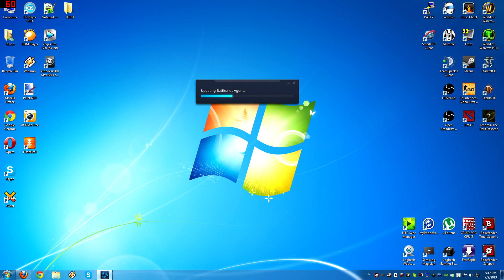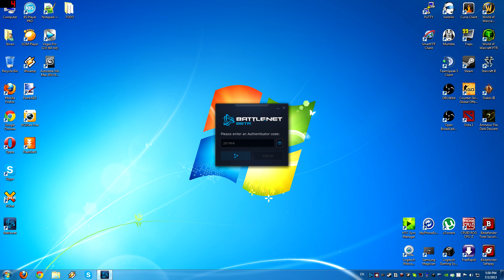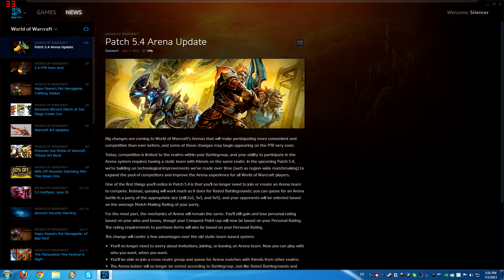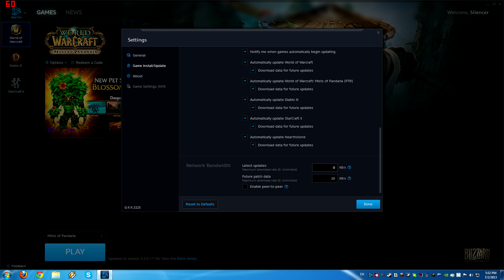Battle.net Client Preview (Beta)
This is current Battle.net Client Preview Beta - 0.9.9 Build 3325
Keep in mind this is not a final, many things will come like access on official forums, chat, etc.